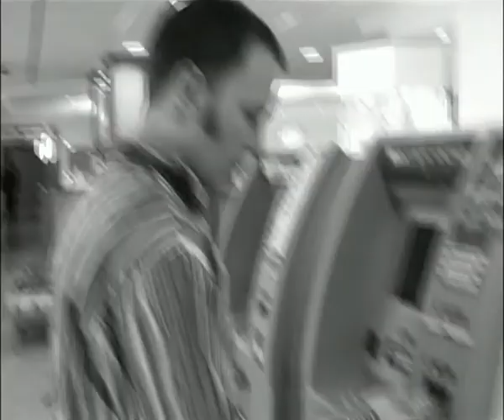zamirror2.avi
ZAMIRROR клип единственный в своем роде... уж какой есть )))))) уже история